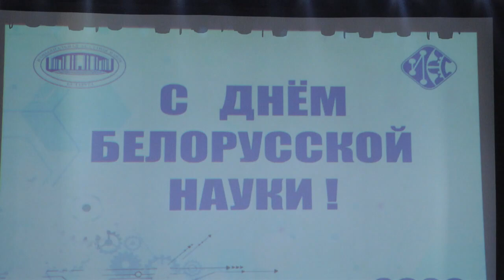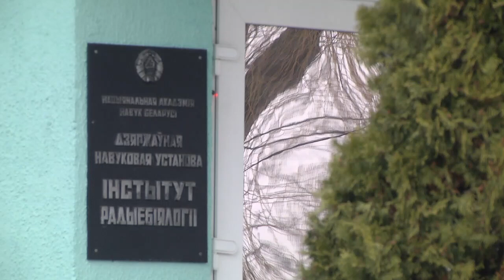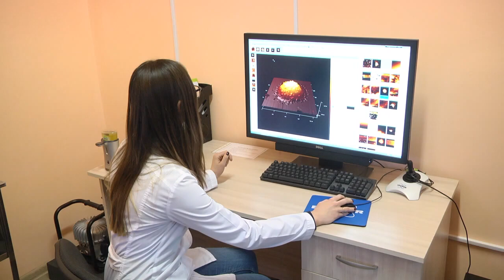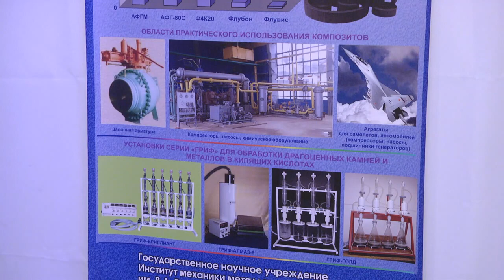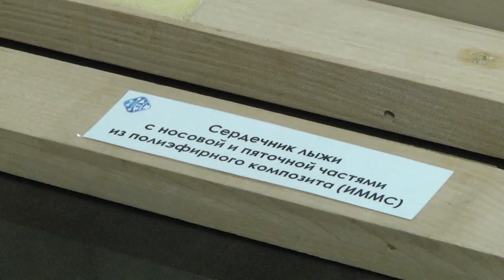Наука в регионах. Перспективный ракурс